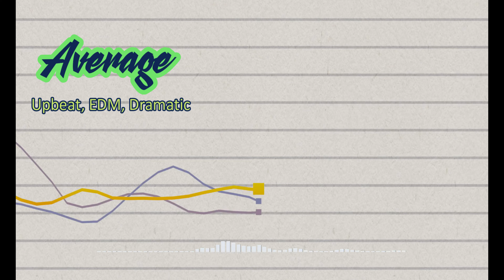FREE TO USE MUSIC: AVERAGE by Patrick Patrikios - UPBEAT, NO COPYRIGHT | Avloy Music Coll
Avloy Music Coll
This channel help content creators in your search to NO COPYRIGHT, SAFE TO USE or FREE TO USE MUSIC as background on you videos or events.

===keywords
where to download free music
where to get free music
free to use music
vlog music
background music
free to use audio
free to use for vlogs
background audio
free tracks
music tracks
music for vlog
safe to use music
youtube music